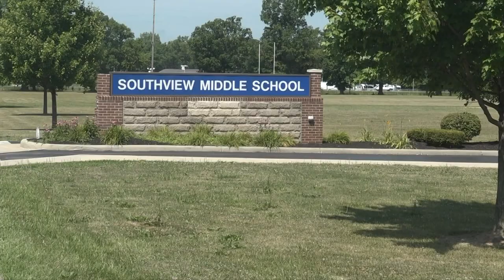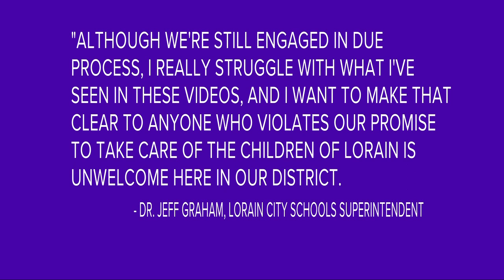Teachers at Lorain's Southview Middle School investigated for allegedly urging 2 students to fight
An investigation is underway by Lorain City Schools amid allegations that teachers at Southview Middle School encouraged two students to fight during the school day on May 9, 2022.

Footage from student cell phone cameras and surveillance cameras located in the school have been reviewed by district authorities for follow up with the students and staff suspected to be involved.

The videos show staff members appearing to encourage two students to fight before mocking them while a crowd of other students were gathered.

“Lorain City Schools is entrusted to provide safe, caring environments for our students, staff, and all who enter our schools,” said Lorain City School Superintendent Dr. Jeff Graham in a statement. “Although we’re still engaged in due process, I really struggle with what I’ve seen in these videos, and I want to make it clear that anyone who violates our promise to take care of the children of Lorain is unwelcome here in our district.”